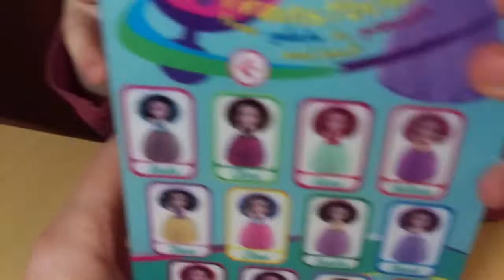Обзор куклы серии "Джелато". Сюрприз. Gelata Surprise. Кукла трансформер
Маргарита распаковывает интересную игрушку.Куклу-трансформер "Джелато". Ароматное клубничное мороженное превращается в принцессу  Gulian.  У принцессы очень красивая шляпка и густые волосы. Внутри коробочки есть расческа, с помощью которой Gulian можно делать разнообразные прически.

Давайте дружить!!!